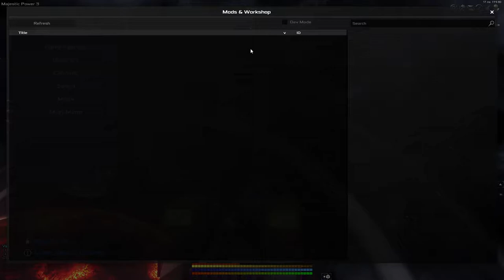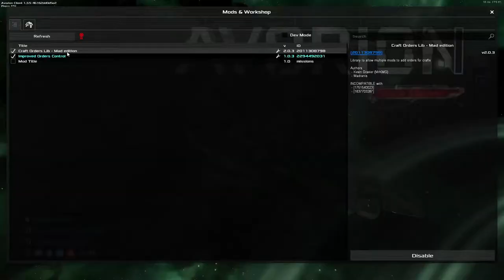Avorion - 35 - Inside is Hard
Thinking we can do it when really we need to know our limits.

Explore. Build. Fight. Trade. Mine.

Free to do whatever you want, find your way to the core of the galaxy in this vast space sandbox.

A few centuries ago, an unknown cataclysmic event nearly tore the galaxy apart and spawned insurmountable hyperspace rifts throughout the entire galaxy. Since then, the centre of the galaxy has been cut off from the rest and a mysterious alien species, the Xsotan, has turned up there.

Avorion is a procedurally generated sci-fi sandbox where we start out at the edge of the galaxy and must find their way to its core. We build our own ships, which we will use to explore the galaxy, trade, and fight. Space ships are mainly of large scale, with crews, turrets, and energy systems that you will have to manage. The galaxy gets more hostile, but also more rewarding the closer players get to its core.